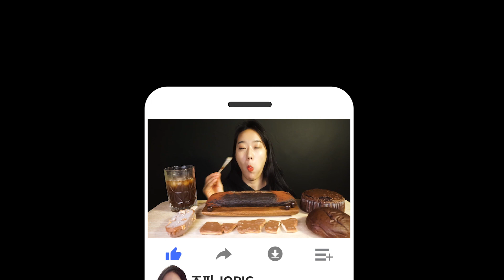SUB) 초콜릿 빵 디저트먹방 CHOCOLATE BREAD DESSERT MUKBANG EATING SOUND チョコレート 巧克力 sô cô la ช็อคโกแลต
자막은 설정에서 선택하실 수 있어요.♡
Subtitles can be selected in Settings!♡
字幕は設定からお選びいただけます。♡

購?する、いいですよボタン押してください。 ありがとうございます!♡